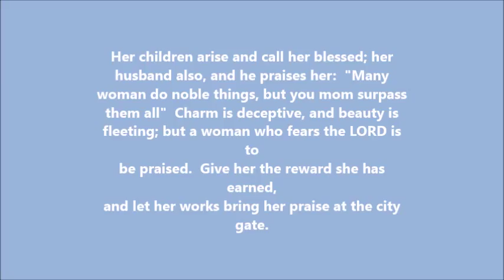Angel wings nail tutorial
Dedicated to my mother, Shirley May.

Her children arise and call her blessed; her husband also, and he praises her: "Many woman do noble things, but you surpass them all." Charm is deceptive, and beauty is fleeting; but a woman who fears the LORD is to be praised. Give her the reward she has earned, and let her works bring her praise at the city gate.

Fly high